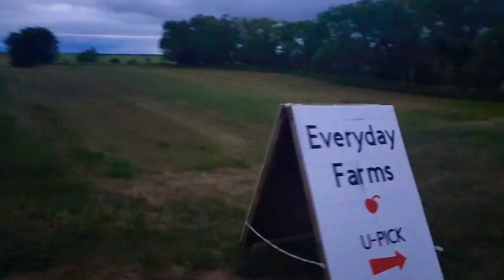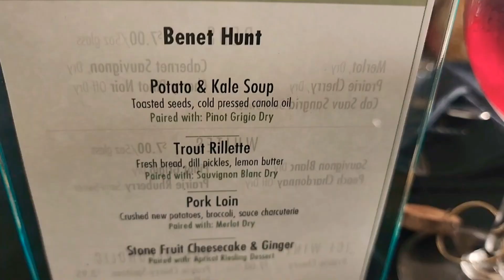Slow Living - Cozy Countryside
Hello everyone! Thank you so much for visiting. Join us for a charming day at Over the Hill Orchards, Saskatchewan (Dinner in the Orchards) and cherry-picking at Everyday Farms, Saskatchewan.